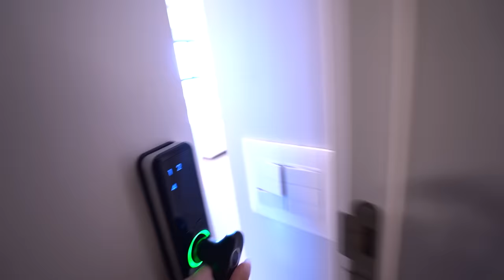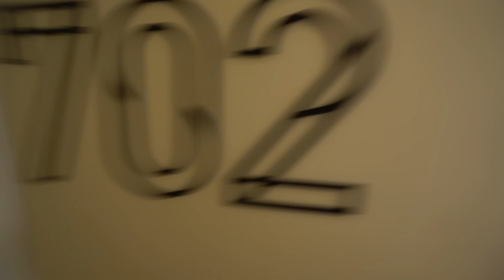Quem Mexe Com A Dudinha, Sofre As Consequências…